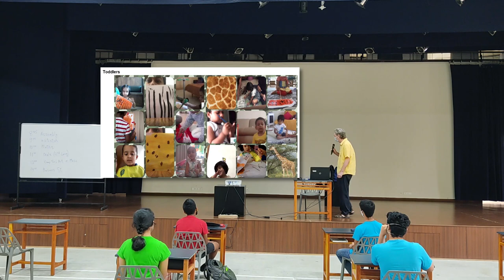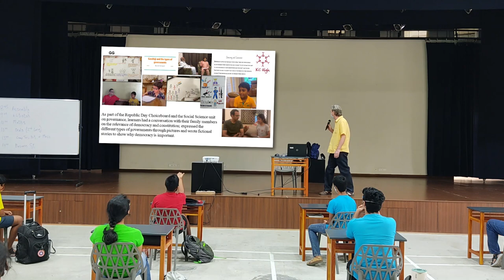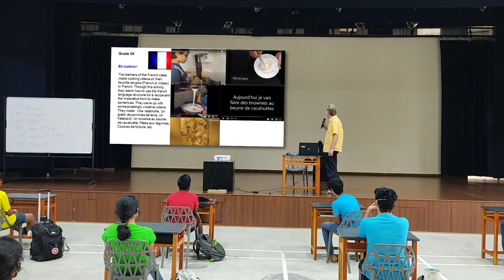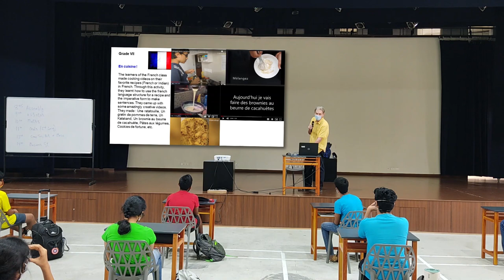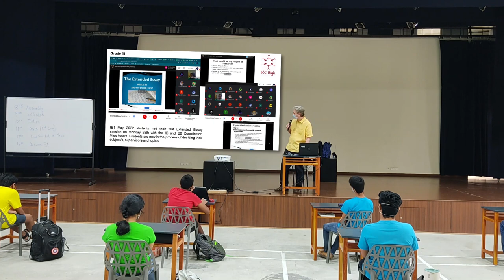Virtual Assembly 1st February 2021